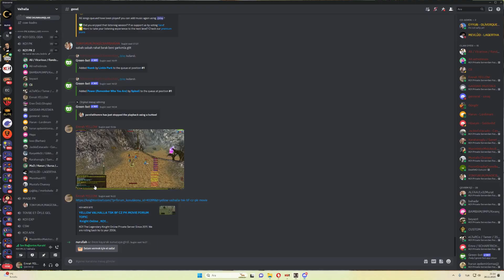Fatih BÜYÜK PLANINI ANLATIYOR Knightonline1.com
BARBARIANNN